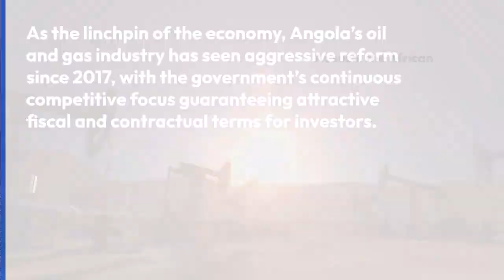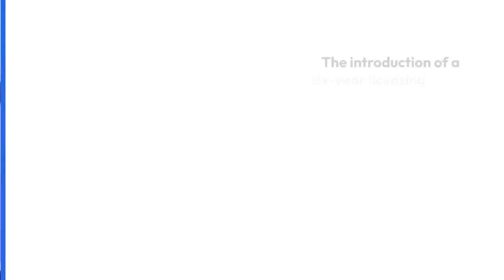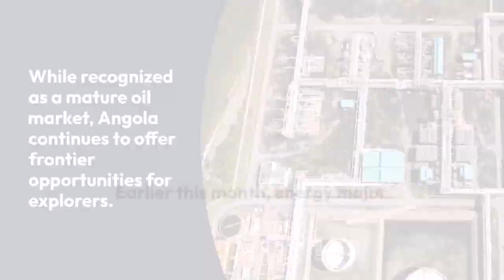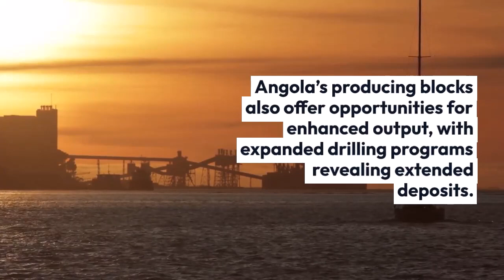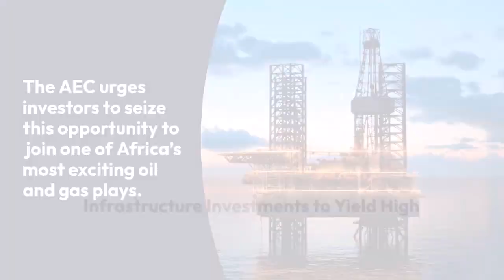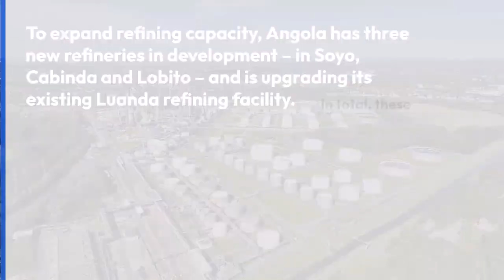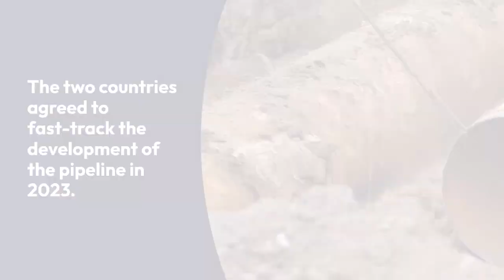AEC Calls on Exploration & Production Companies, Technology Providers to Invest in Angola